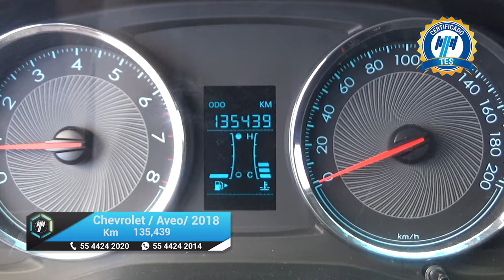Chevrolet / Aveo / 2018 - 18679